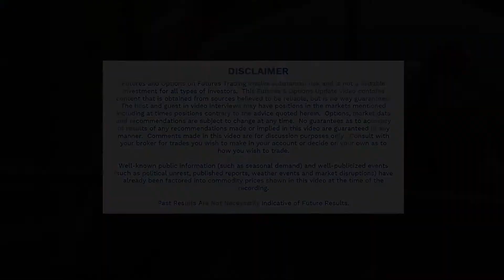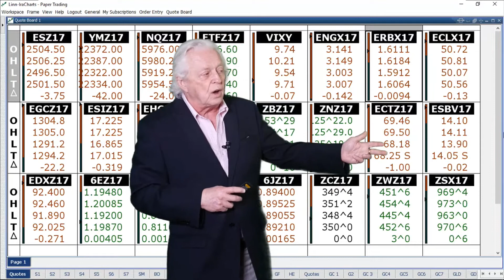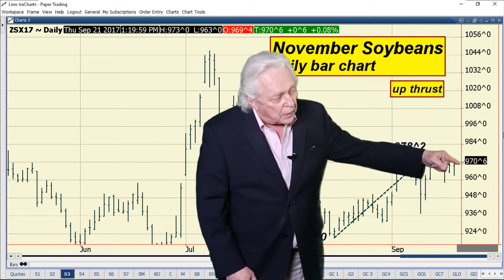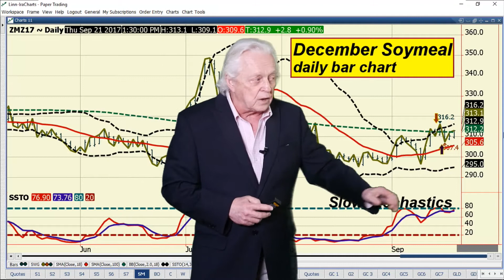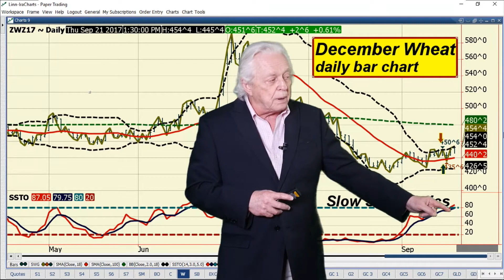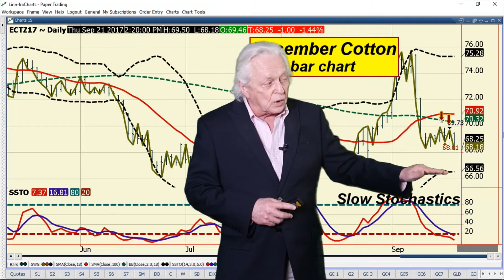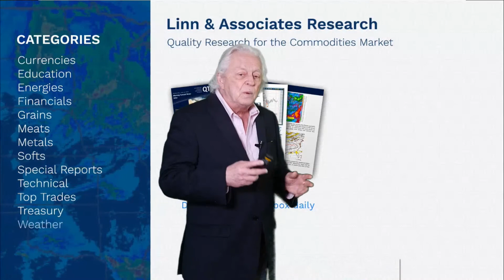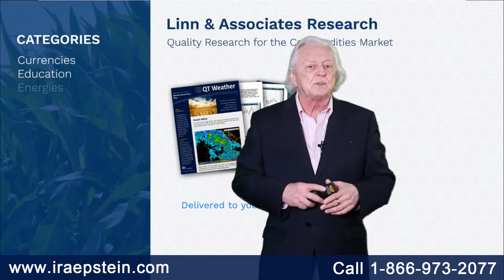Ira Epstein's End of the Day Agriculture Video 9 21 2017